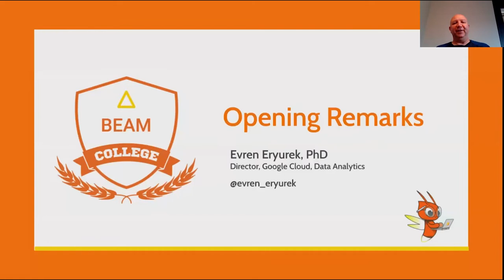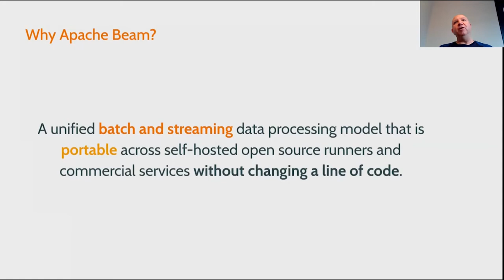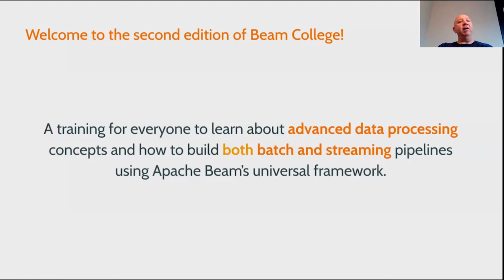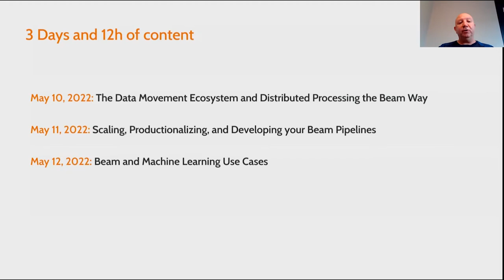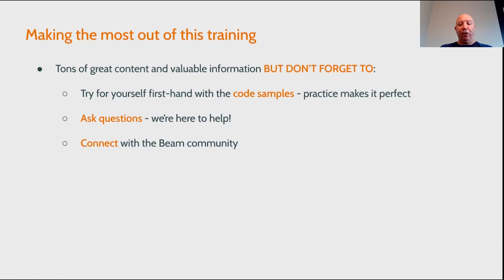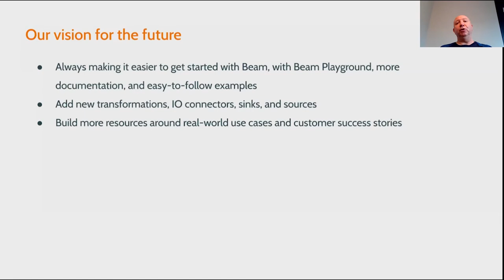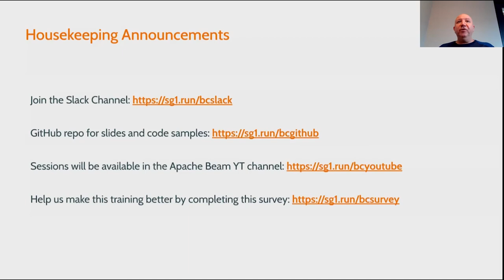Welcome to Beam College 2022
Welcome to Beam College 2022 by Evren Eryurek.